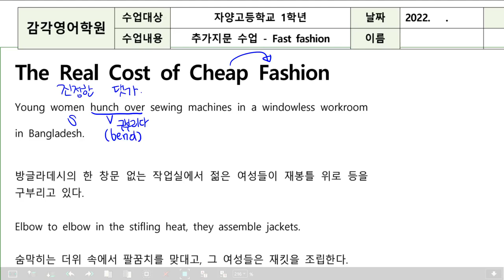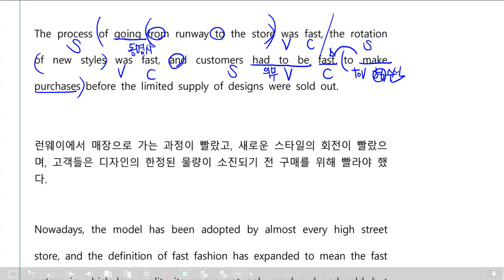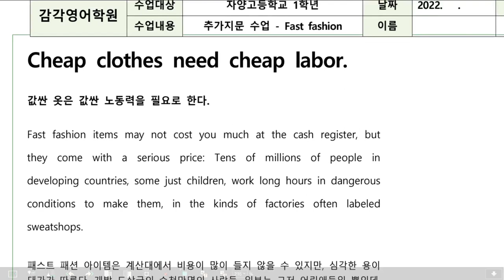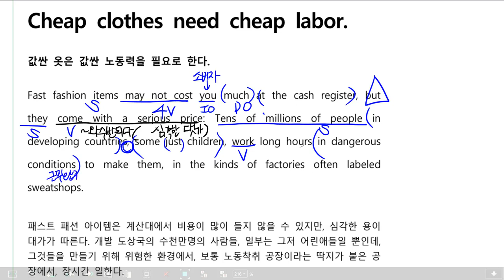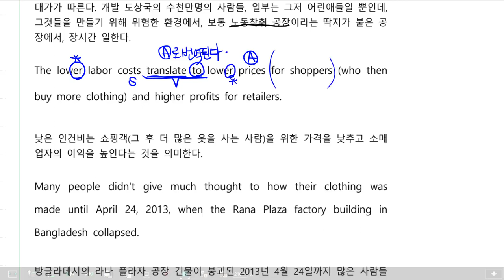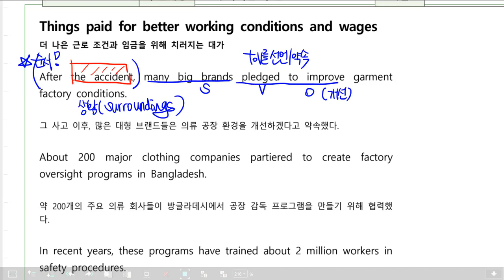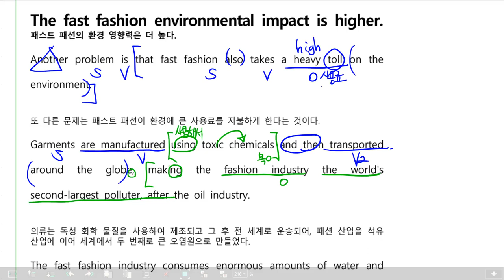감각영어학원-자양고1_2022년 2학기 기말 추가지문_감각(fast fashion)